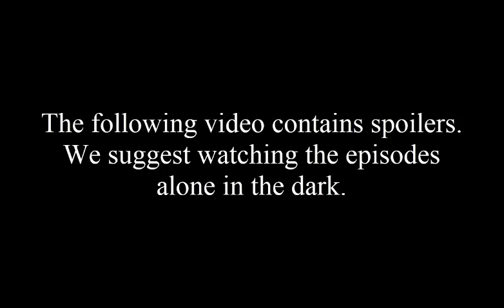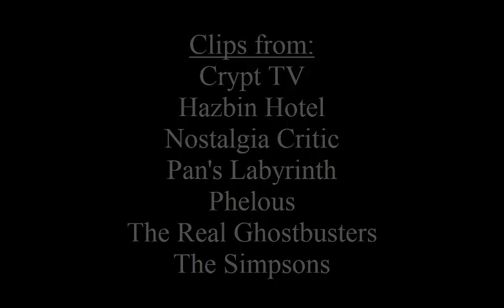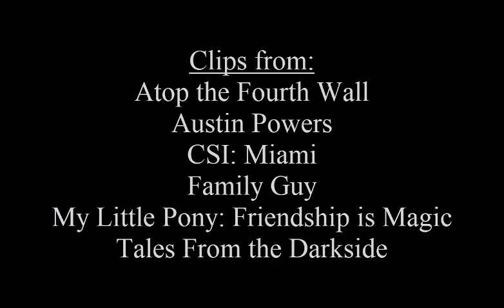Crypt Chats: Jack O' Lantern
It's the Great Pumpkin, Kitty Frown!

Jack O' Lantern is owned by Crypt TV.

Patrons (last names will be initial only if it seems like an actual name, sorry):
- Arthur
- Jasper Sharp
- Mitch Wiggim